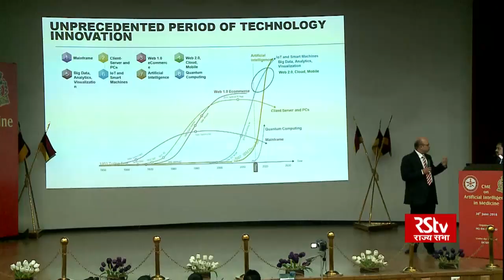Artificial Intelligence in Healthcare